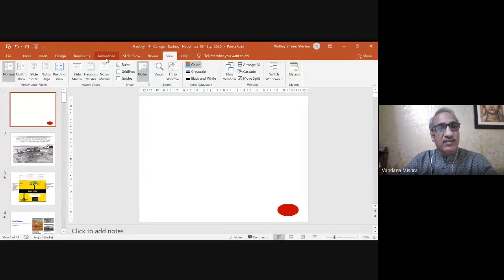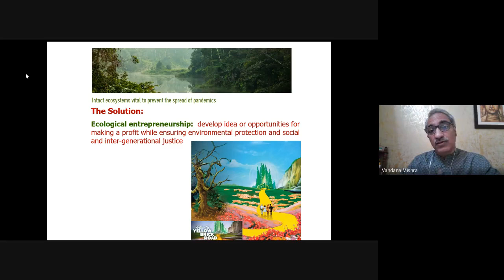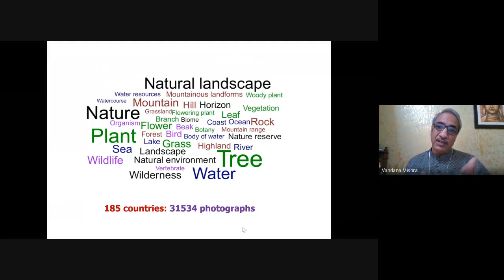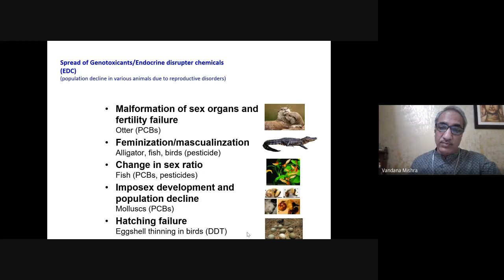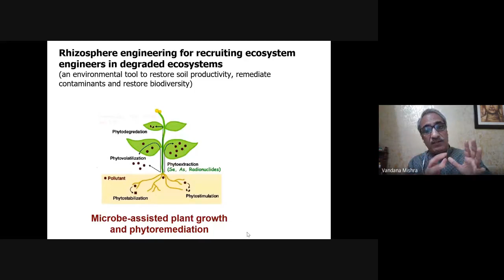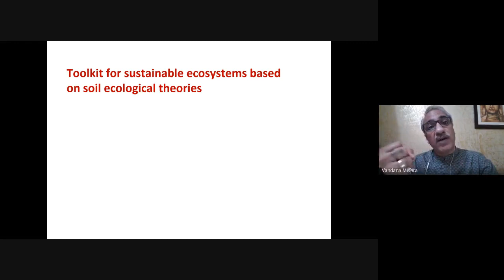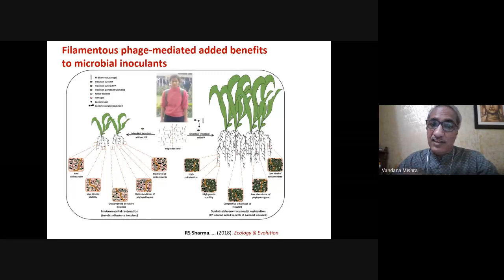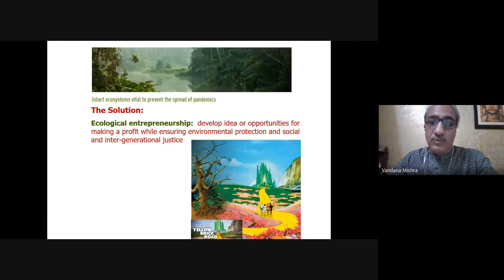11 Lec Prof Radhey Shyam Sharma, Online Certificate Program in 'Ecology, Environment and Sustaina